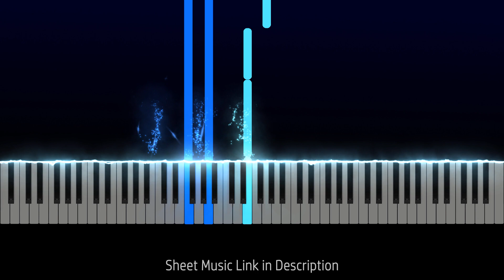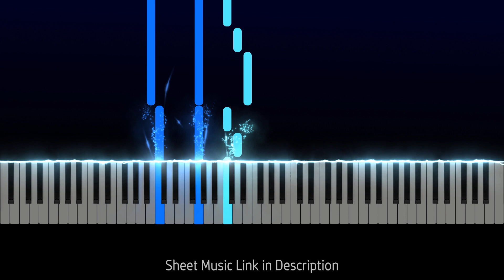Why - Annie Lennox (Easy/Beginner Piano Tutorial + Sheet Music) - Synthesia